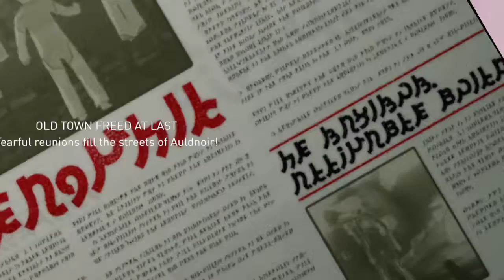Kicks the demon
GRAVITY RUSH HD / GRAVITY DAZE HD